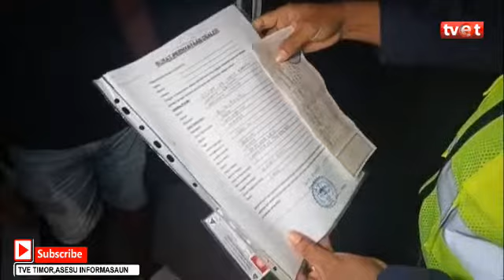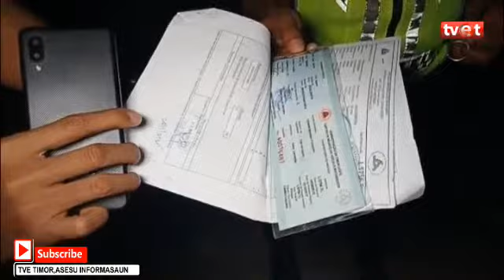Reportajen Dader [ Nasional No Internasional ] Loron 10 Agosto 2022